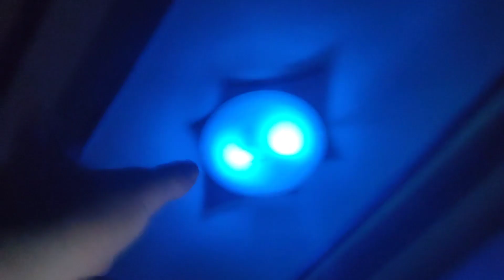10 dicembre 2022 luci lidl colorate con telecomando....2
link acquisto